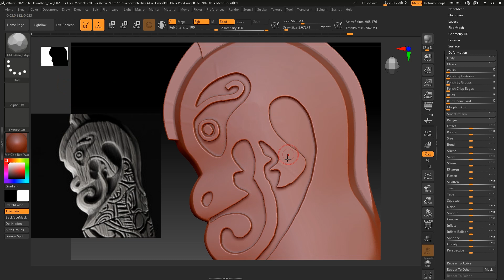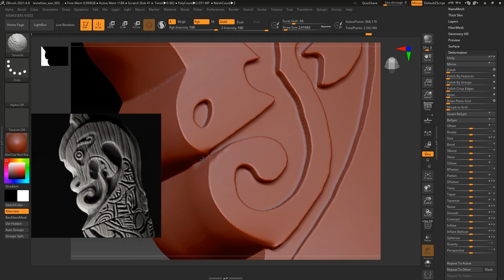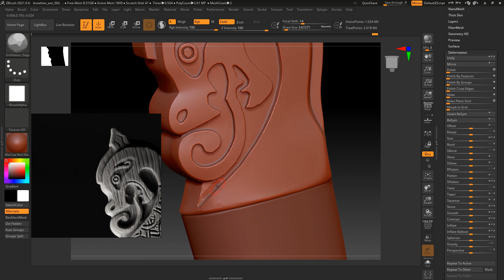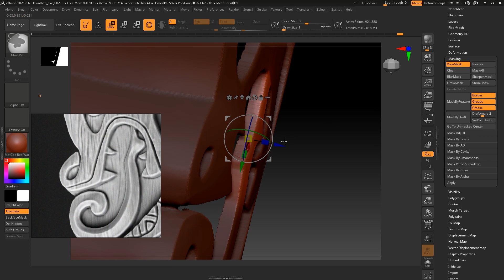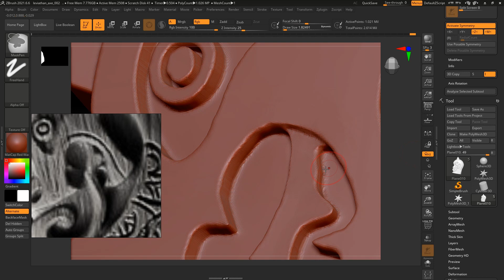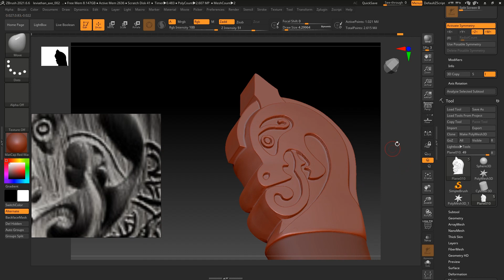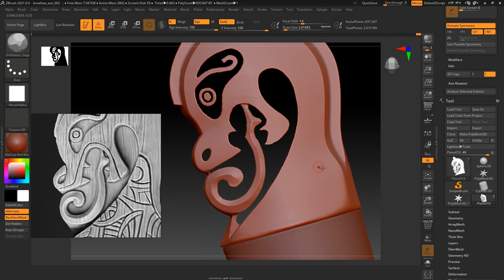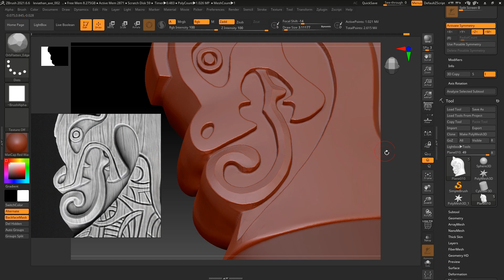리바이어던 도끼 기초 모델링7-2 - 지브러쉬 스컵팅 / 나무덩어리2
모델링을 처음 하시는 분들이나 취준생분들에게 도움이 될 만한 강의 영상입니다.
기본적인 덩어리는 3dmax를 잡고 지브러쉬로 디테일 묘사를 진행하여
섭페로 텍스쳐링하고 마모셋으로 최종 렌더까지 하는 영상을 진행하고자 합니다.
중간 중간에 모르시는 부분이 있거나 궁금한 점이 있으면 댓글로 남겨주시면 감사하겠습니다!!